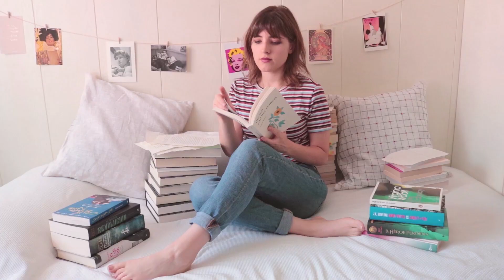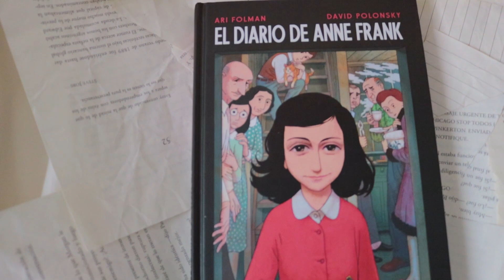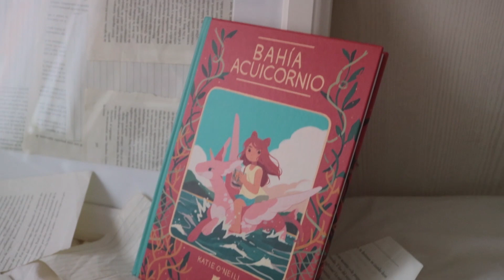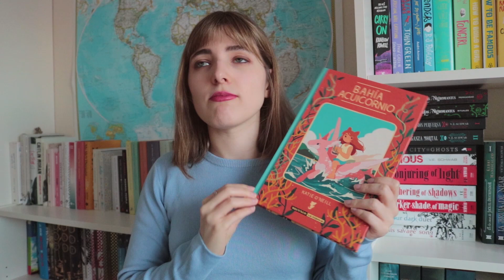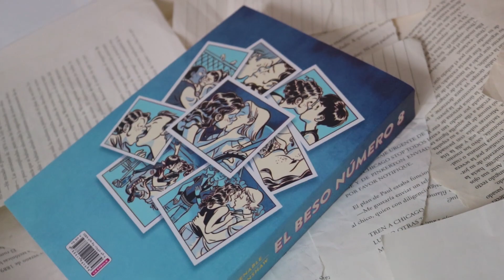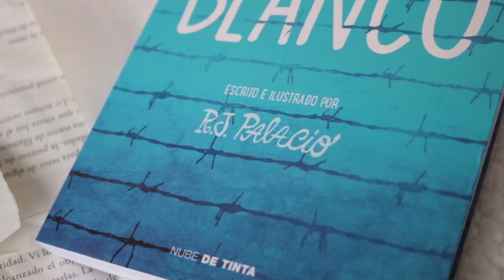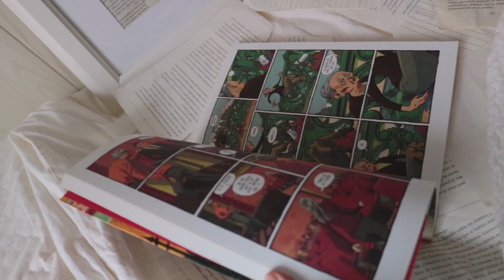LIBROS BONITOS 📚5 novelas gráficas que te harán mejor persona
↯↯↯↯MIRA AQUÍ ↯ ↯ ↯ ↯

¡Hola a todos y todas! En el vídeo de hoy os hablo de cinco novelas gráficas que me han hecho reír, llorar, y sobre todo, que me han hecho mejor persona (el super poder mágico de los libros). ¿Qué libro os ha tocado la fibra sensible?

📚LIBROS QUE APARECEN EN ESTE VÍDEO
╰ El diario de Anne Frank
╰ Bahía acuicornio
╰ El beso número 8
╰ Pájaro blanco de R.J. Palacio
╰Gente corriente

📚Consigue Hermandad (Brujas y nigromantes #1)
✨Consigue Rituales ( Brujas y Nigromantes 2) en preventa (14/10/2019)

¡Hola! Si no nos conocemos mi nombre es Raquel Bookish y este es mi canal. Aquí podrás encontrar comentarios sobre mis lecturas más recientes, listas de libros para leer en distintas ocasiones, consejos de lectura, vídeos de humor sobre “esos seres llamados lectores” y sobre todo muchas, muchas tomas falsas.